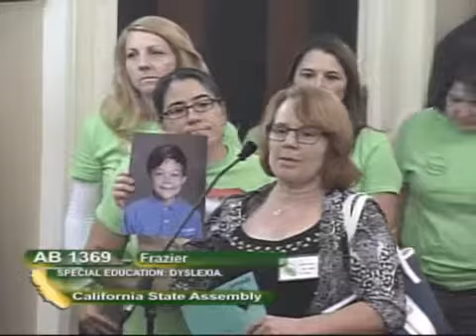042215ASM Ed 1